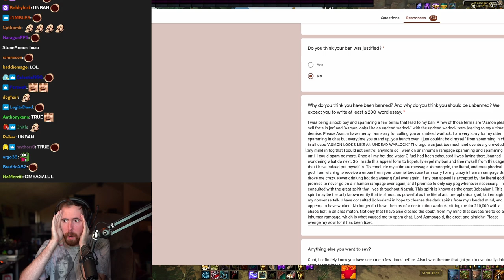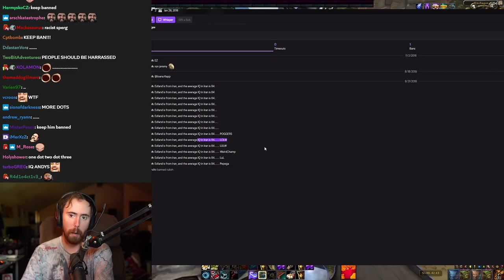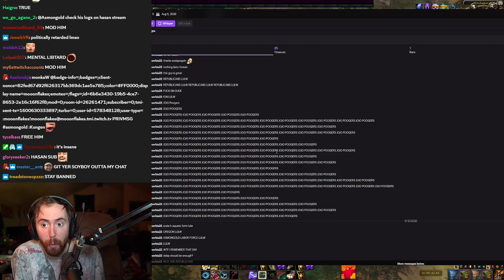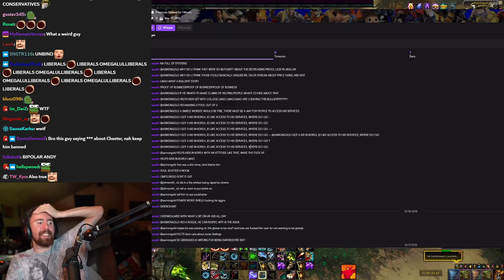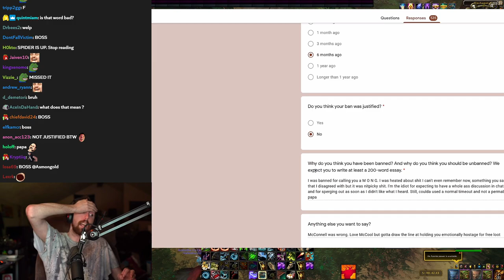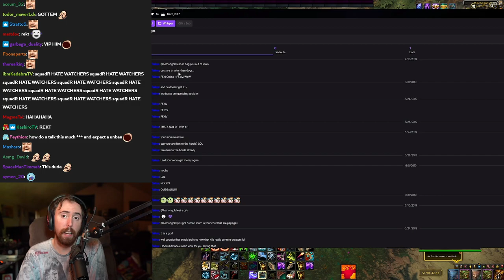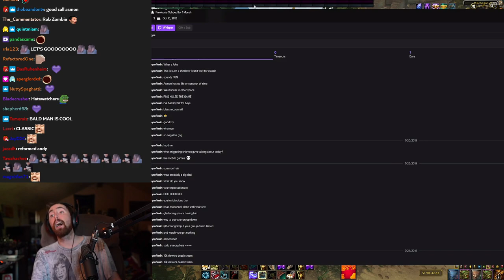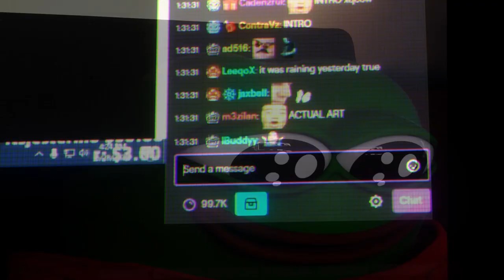A͏s͏mongold Reacts To Ridiculous Ban Appeals #5 (ft. Classic WoW Andies)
Once again Asmongold goes through more ban appeals sent by his viewers who lost their chat privileges. We are reaching levels of insanity previously thought impossible through a lot of Classic WoW andies that still hold grudges...

Original video (final parody) [When your favorite streamer sees your post - Peepo Animation]